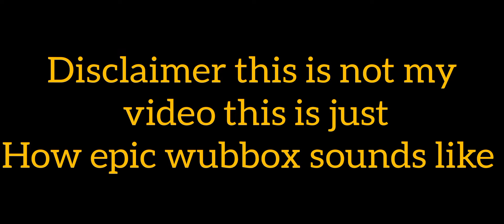disclaimer this is not my video so first of all epic wubbox on water island and earth island too